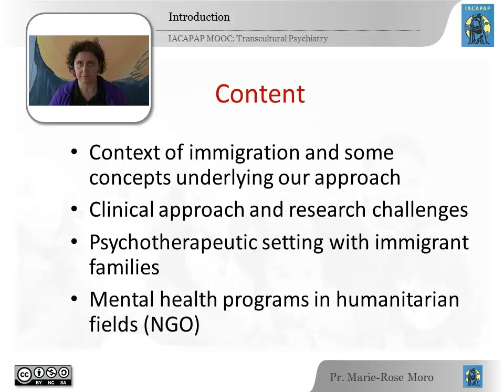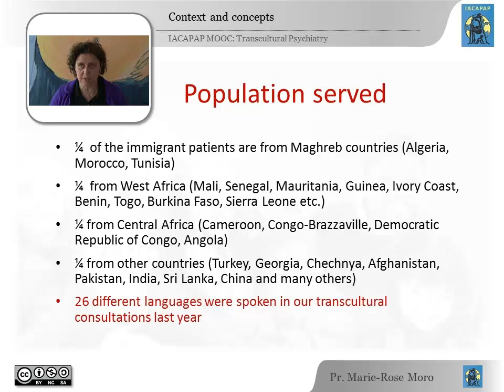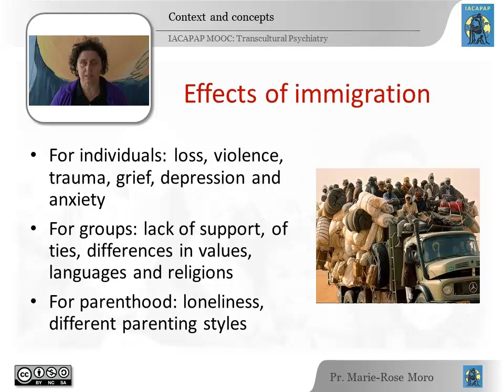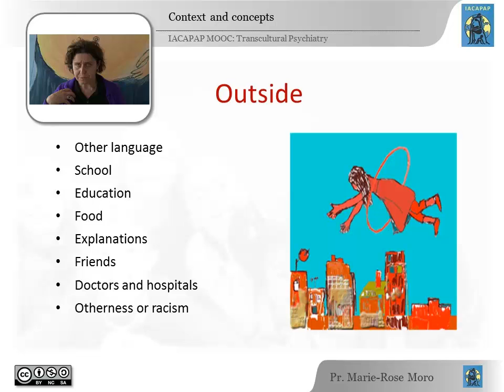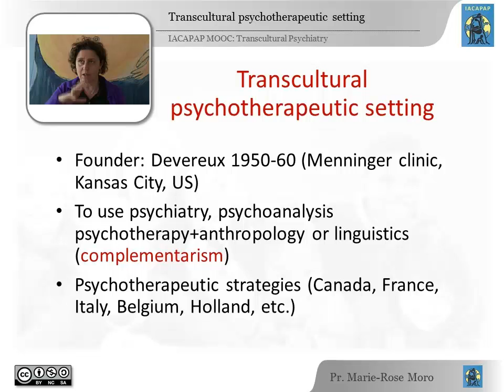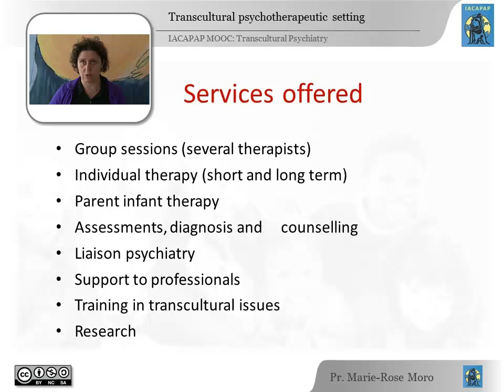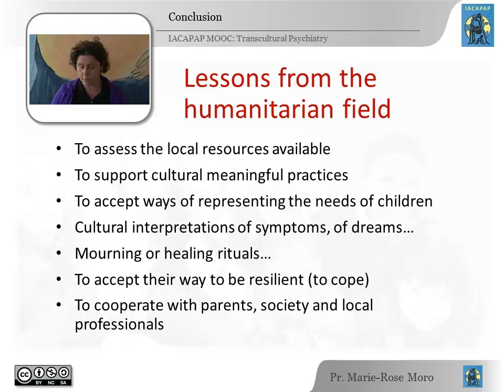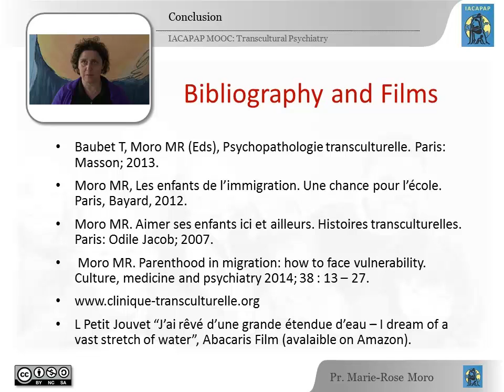IACAPAP MOOC: 20. Transcultural aspects of C&A psychiatry (Marie-Rose Moro, France)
IACAPAP is the "International Association for Child and Adolescent Psychiatry and the Allied Professions"
The MOOC "Essentials of Child and Adolescent Psychiatry across the World" is available at iacapap.org